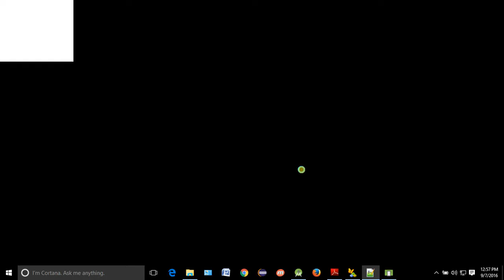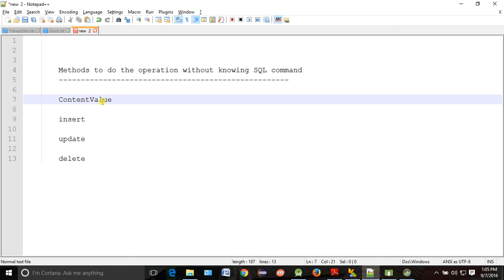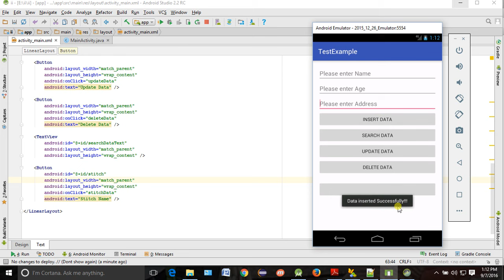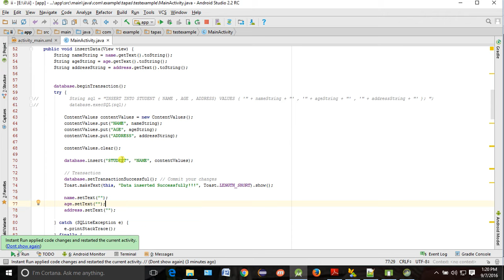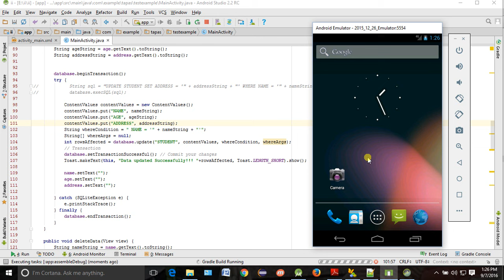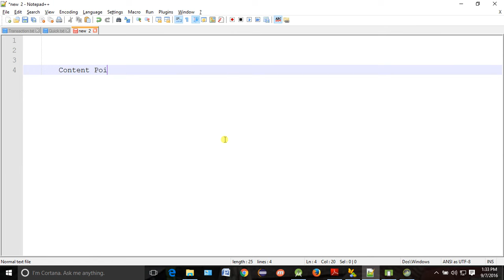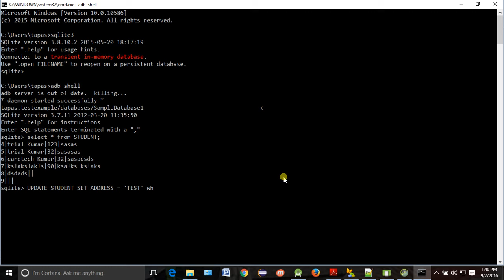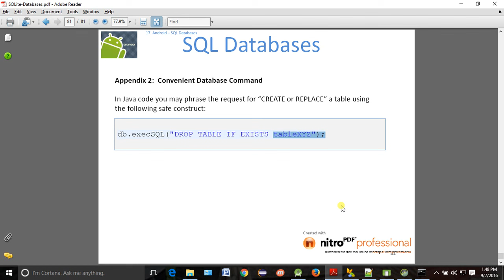Android Tutorial 22 SQLite3 New